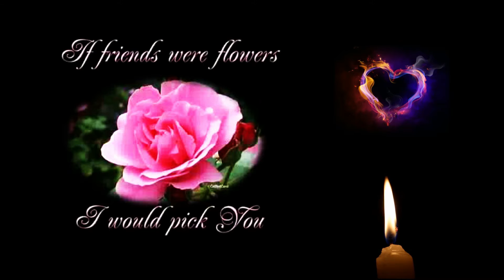Phil Collins (Genesis) ~ "Hold On My Heart" HQ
Song was written by Phil Collins, Tony Banks and Mike Rutherford from Genesis from the album "We Can't Dance" reached #12 on the U.S. Billboard Hot 100 charts 1991 produced by Nick Davis and Robert Colby on Atlantic/Virgin records Video designed by Roger Dale